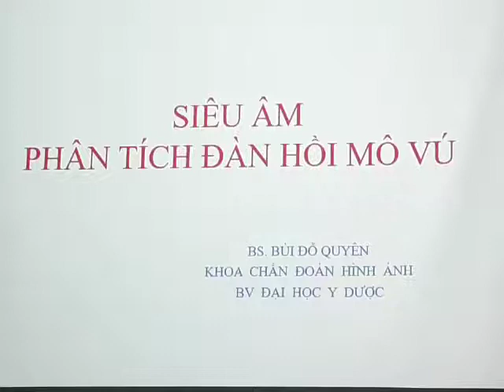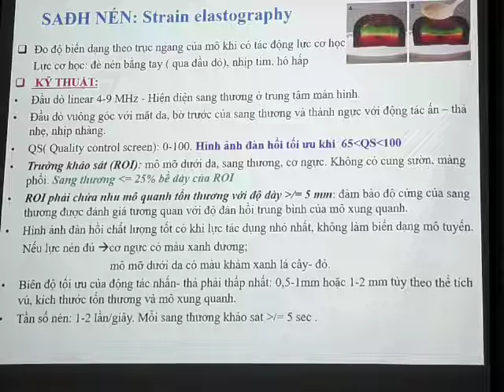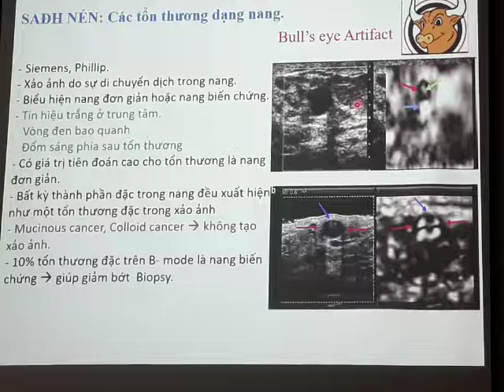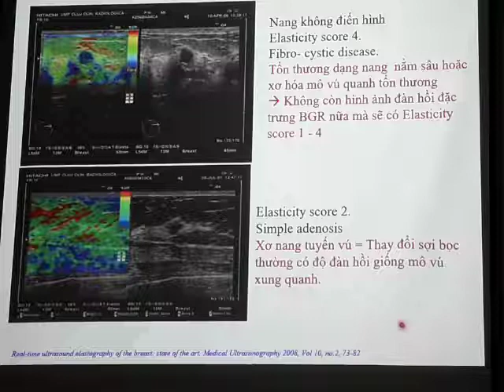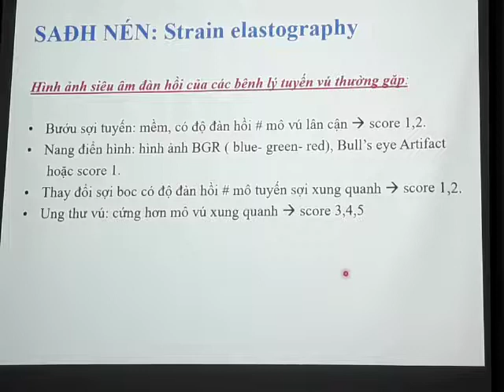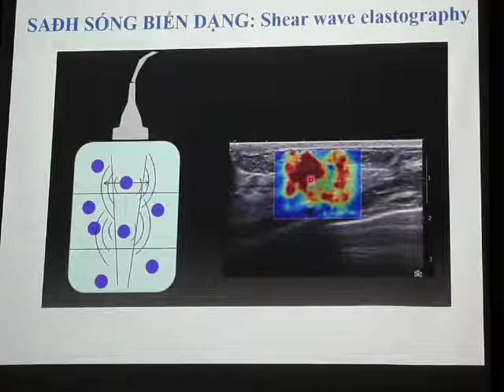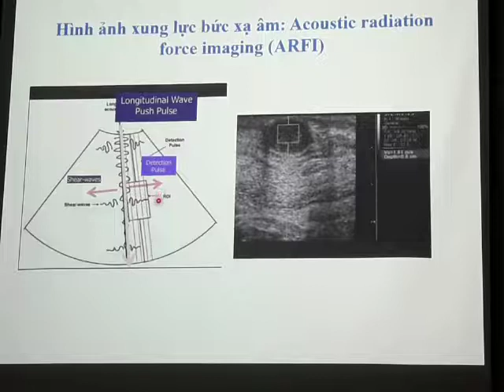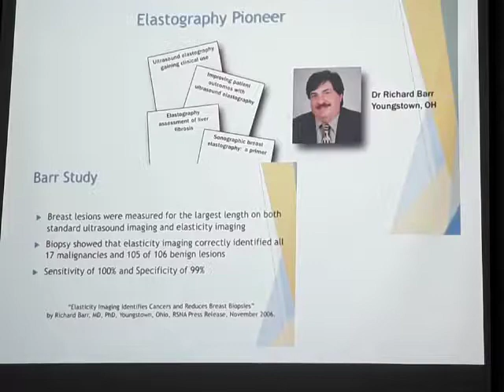SIÊU ÂM ĐÀN HỒI VÚ Bs Quyên